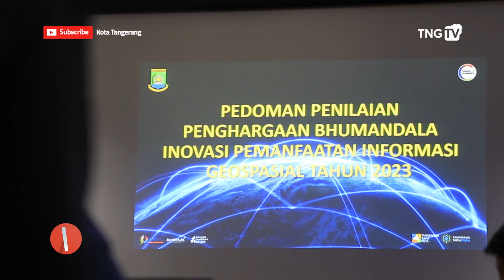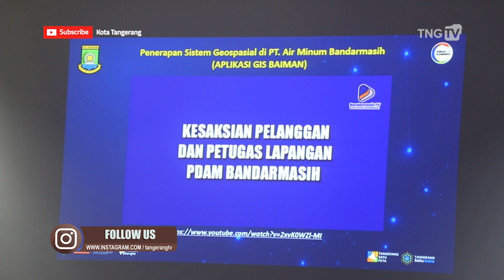Beragam Inovasi Terbaik Menuju Bhumandala 2023 [TangerangTV]